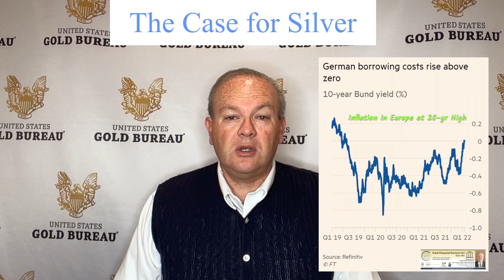Metals Minute 62: Physical Silver Price. Latest on Precious Metals News for Gold and Silver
Silver is the story today, with news across the Twittersphere of wealthy investors across Europe demanding physical silver from wealth managers instead of paper silver products such as silver-based ETFs. Silver is up 3.7% for the week to $23.91, gold is up $2 to $1,832, platinum is up 3.5% to $1,025, and palladium is up 2.3% to $2,010.

Since a year ago today, gold has been down a fraction, silver is down 5.3%, platinum is down 6.1%, and palladium is off 15.3%.

The financial media is reporting the highest German bond yields since 2019, with the 10-yr German Bond yielding 0.013%. It is the first time since May of 2019 the yield has been above 0%, reflecting a drop in the price of these bonds as inflation wreaks havoc worldwide. Though nominally positive, this yield (like US Treasury yields) is still negative in real terms due to inflation.

Mortgage rates have also risen for the fourth month in a row in the United States, reaching the highest levels in 2 years. Gold as a family savings vehicle has been shown useful in helping children obtain housing in the future, despite inflation and higher interest rates on loans.